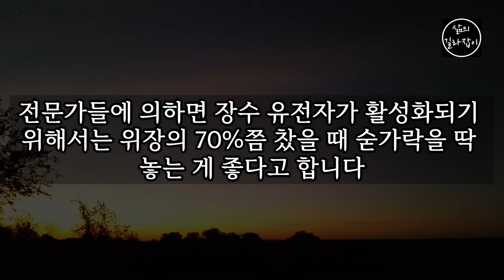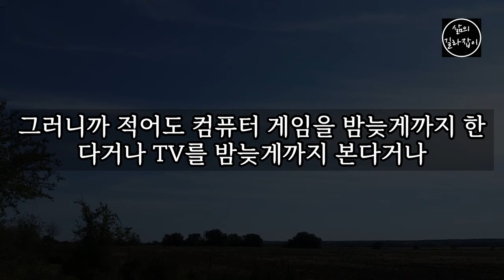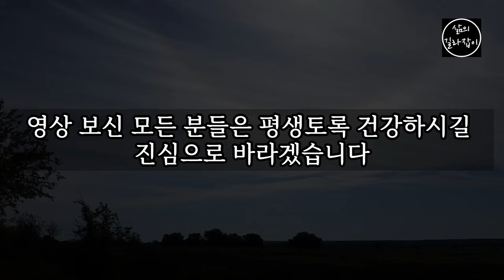이 '6가지'는 노후 건강에 운동보다 훨씬 더 중요합니다 │ 노후건강, 노후준비, 노후대책